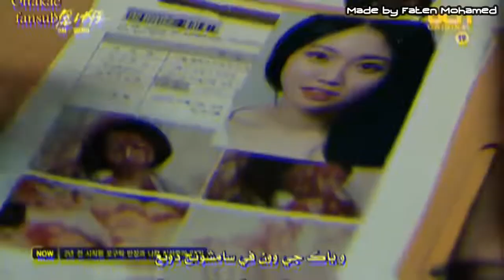Bad Guys - Lee Jung Moon - Song Enemy by Imagine Dragons x J.I.D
Song : Enemy by Imagine Dragons x J.I.D
Drama : Bad Guys 2014 aired on OCN
I don't credit anything to me .. i just made this Video casue i love Bad Guys
ـــــــــــــــــــــــــــــــــــــــــــــــــــــــــــــــــــــــــــــــــــــــــــــــــــــــــــــــــــــــــــــــــــــــــ
ـــــــــــــــــــــــــــــــــــــــــــــــــــــــــــــــــــــــــــــــــــــــــــــــــــــــــــــــــــــــــــــــــــــــــ
I do not intend to violate any Copyrights
This video is 100% fan made
ـــــــــــــــــــــــــــــــــــــــــــــــــــــــــــــــــــــــــــــــــــــــــــــــــــــــــــــــــــــــــــــــــــــــــ